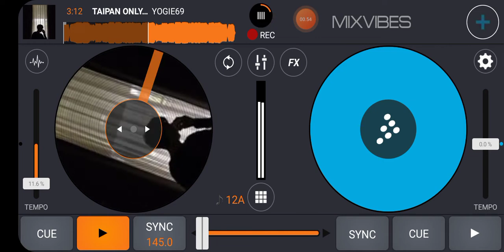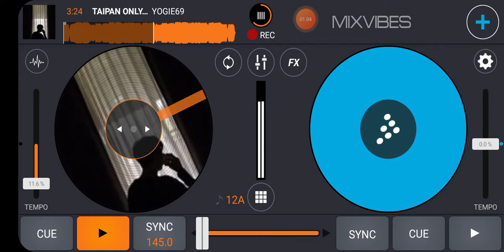TAIPAN ONLY!! - YOGIE69 X BAGAS YUU